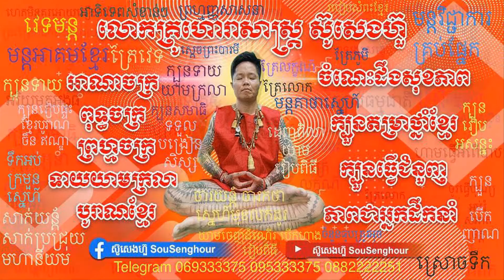01 ថ្ងៃកំណើតកើតថ្ងៃចន្ទ័ ដោយលោកគ្រូហោរាសាស្រ្ត ស៊ូសេងហ៊ួ ក្បួនទាយ យាមក្រលា ខ្មែរ ចិន​ ឥណ្ឌា ព្រាហ្ម